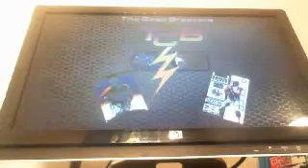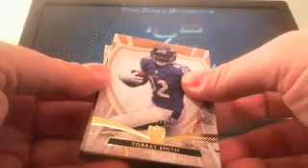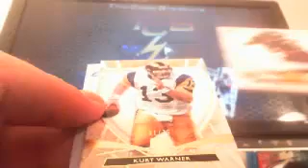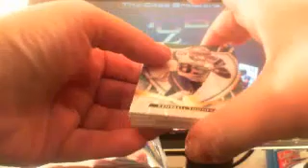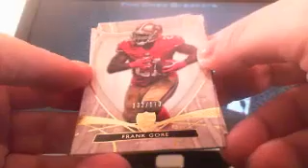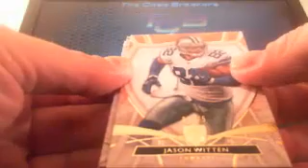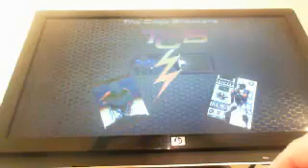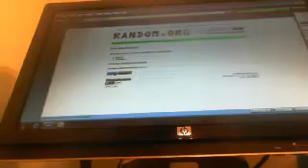2013 TOPPS SUPREME CASE BREAK 2/27 EJ MANUEL AUTO PATCH BOOK